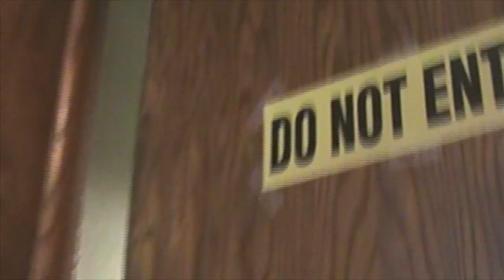Evil Bullfrog 2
This video is about Evil Bullfrog 2